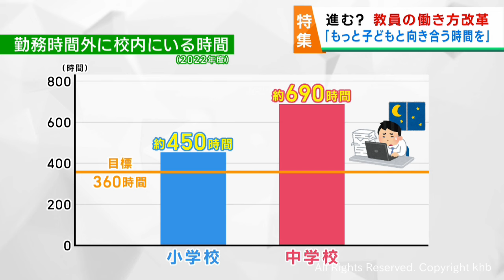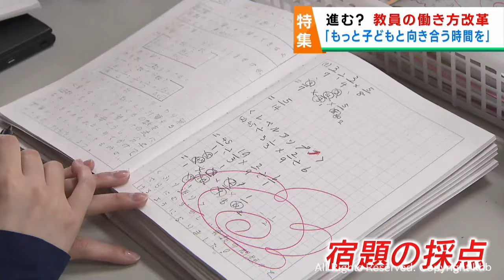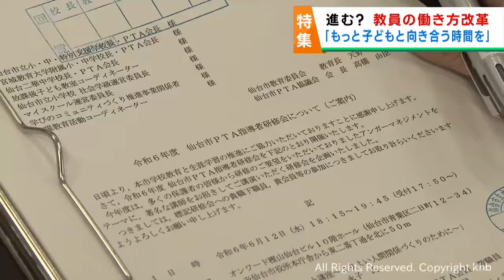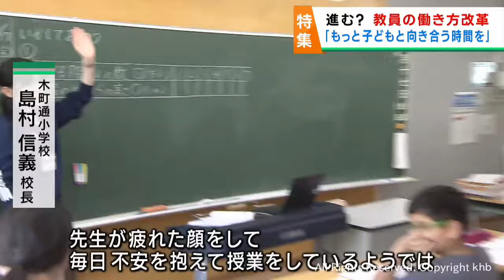教員の長時間労働 負担軽減へ働き方改革の取り組み 仙台市立木町通小学校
教員の過酷な労働環境が問題となる中、働き方改革を進める仙台市立木町通小学校の取り組みです。